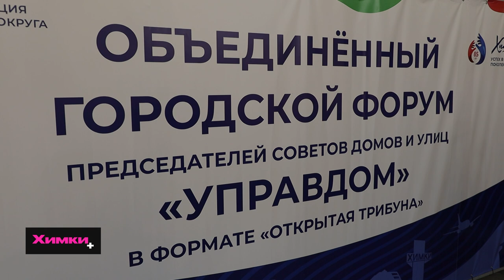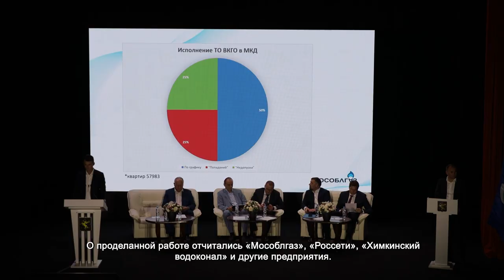В ХИМКАХ ПРОВЕЛИ ФОРУМ ДЛЯ ПРЕДСЕДАТЕЛЕЙ СОВЕТОВ ДОМОВ И УЛИЦ